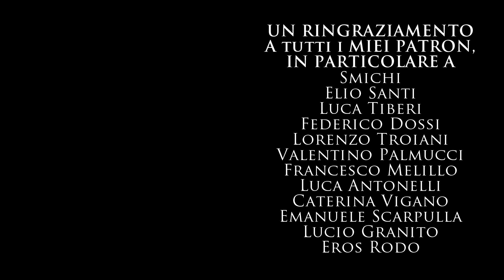Naughty Dog risponde con classe ai Leak con il nuovo Story Trailer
Non c'è niente di male ad essere detrattori di The Last of Us Part 2, se si agisce in maniera matura: c'è però da dire che il casino che si è generato è un po' sfuggito di mano.
La risposta di Naughty Dog è arrivata con il nuovo story trailer, che contiene al suo interno dei velati riferimenti ai leak stessi. Riferimenti che verranno ovviamente colti da chi conosce gli spoiler, ma che al contempo non verranno colti (per fortuna) da chi non li conosce.
Ripeto: si può esser detrattori di Part 2, però bisogna ammettere che la risposta di Naughty Dog è veramente di gran classe.